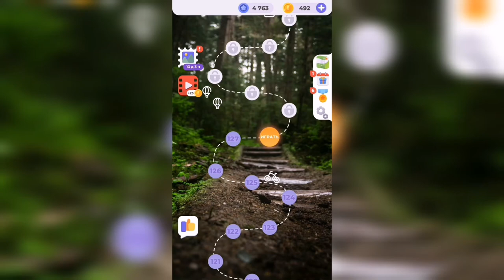Линия слова / Прогулка по лесу / Уровень 128